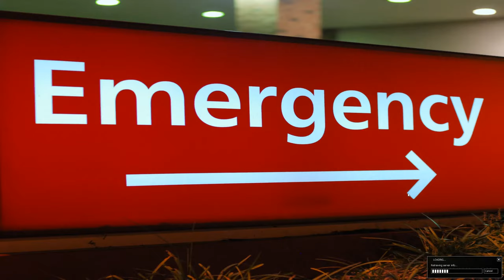No More Room in Hell: Emergency Test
nmo_emergency_test (random gameplay clips, voice comms in Russian)

8:27 The Pied Piper ... of the Dead!